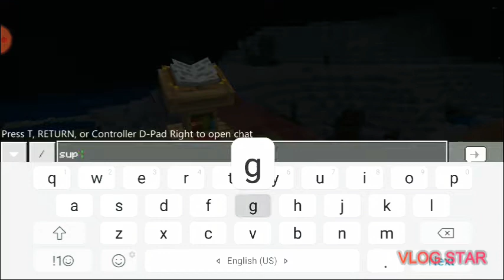Minecraft my build girls/boy